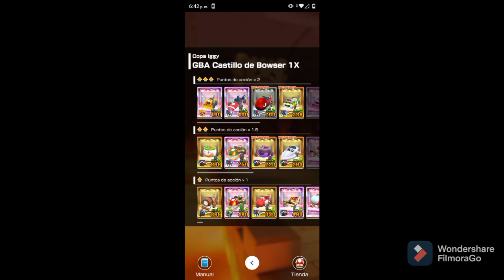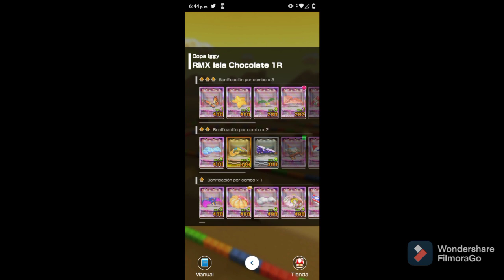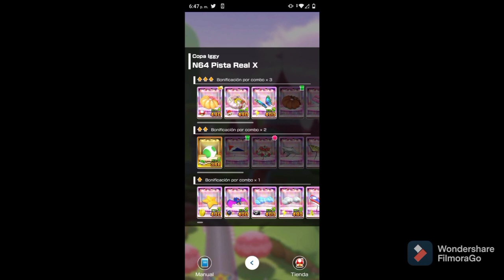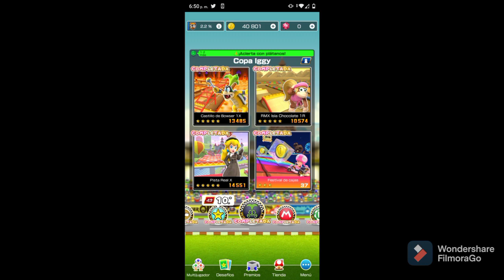copa Iggy l temporada de Luigi pintor l Mario kart tour